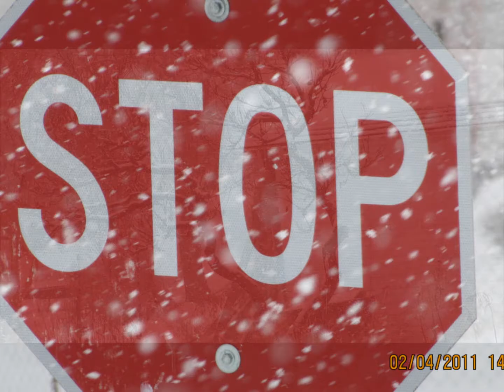Another Winter Storm Warning Tulsa Oklahoma- Crazy Winter Continues 2.4.2011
Another 4.0 inches on top of 14 inches and more to come Sunday. icicle pictures,bird, and cat pictures and some time lapse,